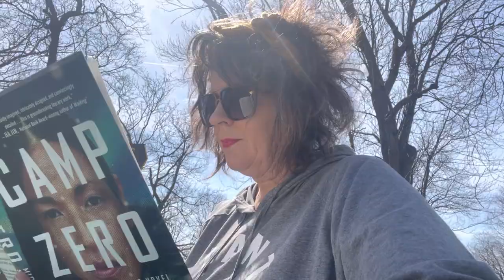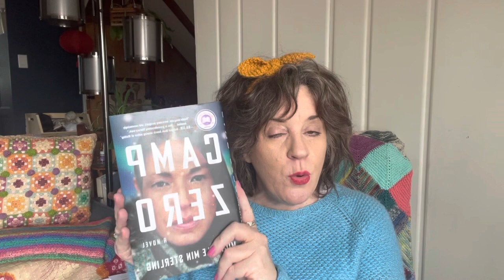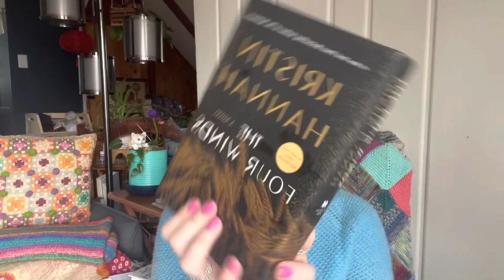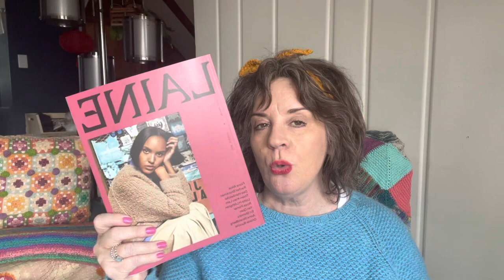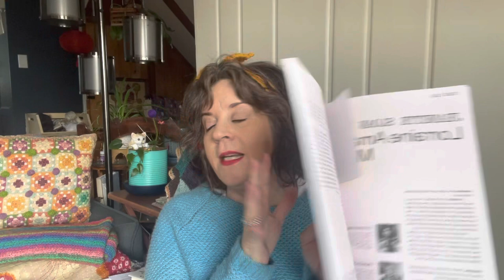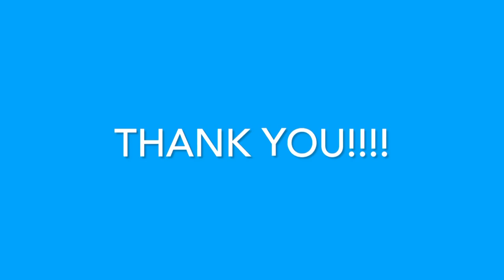Back in the Croft Loft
Episode 67 of the Ruby Moss Cottage channel finds me back at the Croft Loft. Thank you in advance for watching.

In this episode I am wearing the NURTURE SWEATER by @dreareneeknits

And the headband is the Pin Me Up Headband by knitatude

OUT OF MY BAGS

Little Leftovers Cowl

IN MY BAGS

Wool and Honey Sweater

Jacobus Monkey

BOOK BAG

CAMP ZERO please let me know if you wish to be added to our book club @rubymosscottage on IG

THE FOUR WINDS
THE GOOD EARTLAINE MAGAZINE WINTER 2023

Thank you so much for spending your time with me. Until next time just remember to take it one stitch at a time ❤️